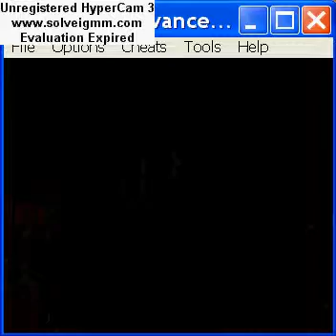Let's Play: Mario and Luigi Superstar Saga: Episode 4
Back to recording! Sorry if the volume is low, my Mom's asleep so I have to be quiet. Anyway, fairly un-eventful episode, just a lot of me talking to NPCs and making use of the turbo button :)